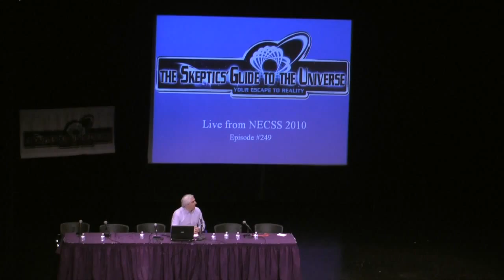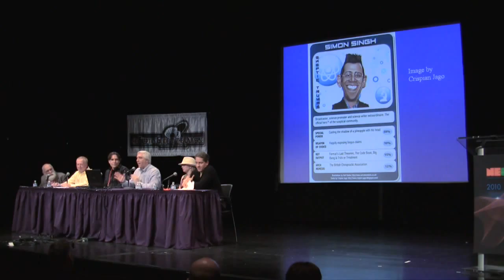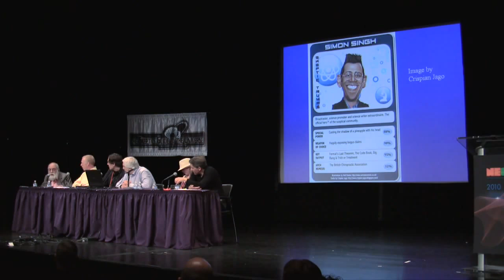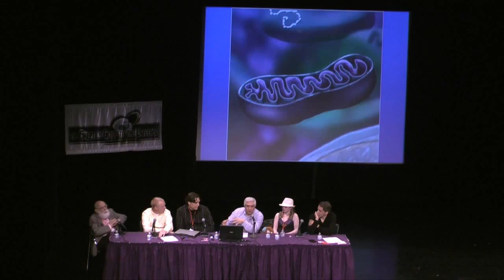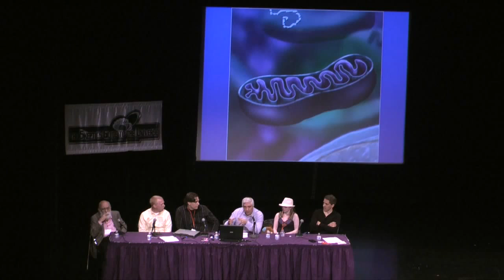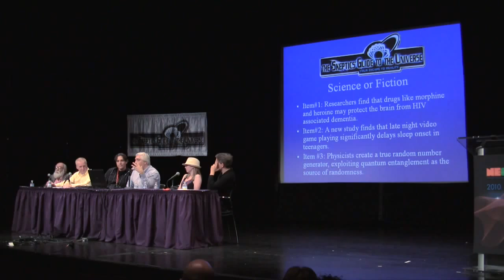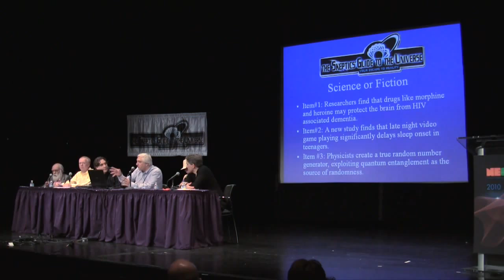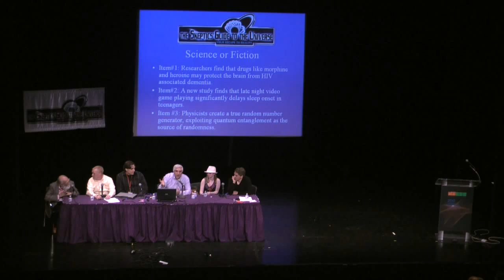Skeptics' Guide to the Universe - Episode #249 Live with James Randi and Guest Rogue Liz Gaston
Podcast #249 - April 17th, 2010
Live from NECSS 2010, with Special Guests: James Randi and Liz Gaston
Items: Volcano in Iceland, Near Death Experiences, Sound Bullets, Injured by Price Scanner, Singh Libel Suit dropped, Two Moms and a Dad, Girl Speaks German After Coma, Science or Fiction, Live Questions